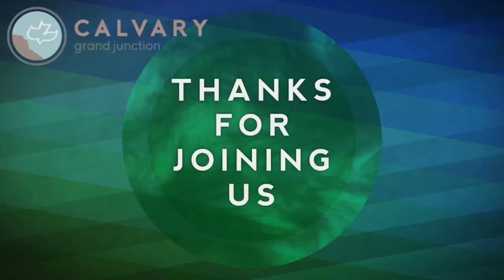Revelation 6:1-17 (Teaching Only), "Jesus Opens the Scroll"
Join us for Revelation 6:1-17, "Jesus Opens the Scroll"